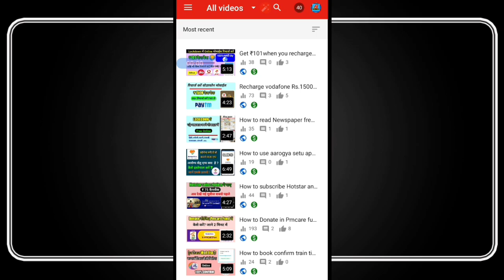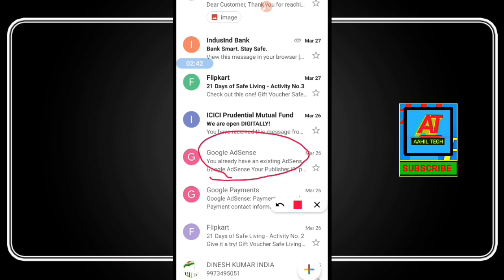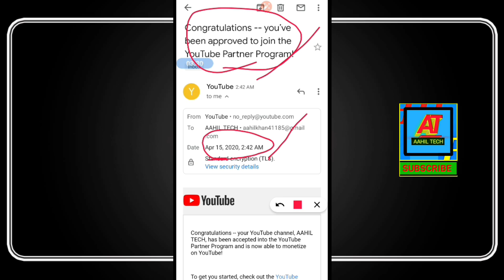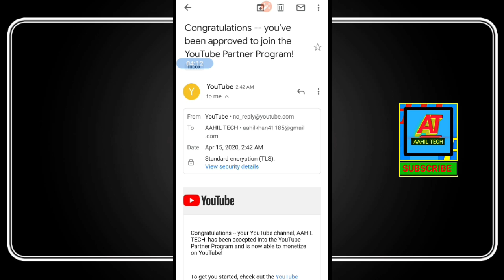Youtube Monetization On in lockdown | How to apply youtube channel monetization in lockdown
Cover topics:-
Youtube Monetization On in lockdown,
How to  apply youtube channel monetization in lockdown,
How to monitize youtube channel in lockdown,
How to enable monetization in youtube during lockdown,
Can I apply youtube channel for monetization in lockdown,
YouTube channel monetize in lockdown,
Apply YouTube channel monetization in lockdown,
Monetize youtube channel in lockdown,
Youtube channel monetization on in lockdown,

Best cheapest mobile

My Gears:-
Tripord for mobiles
My camera